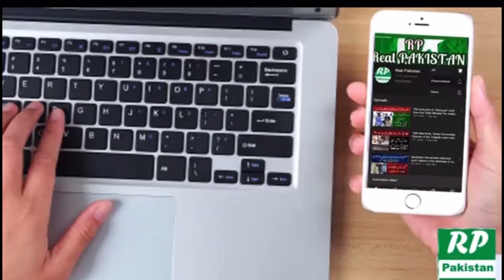Khuda ka shukar hai Allah ne nai Zindagi di Murree waqia eni Shahid ka bayan |Real Pakistan